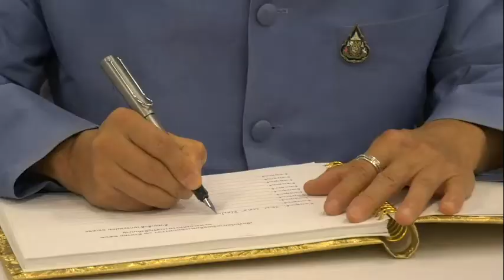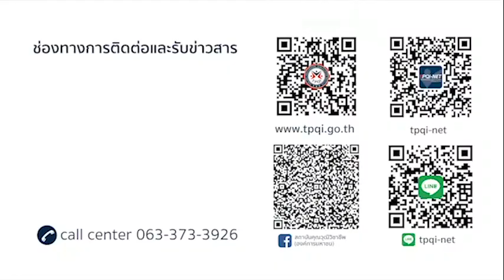สคช.ร่วมถวายพระพร 12 สิงหาคม 2562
นายพิสิฐ รังสฤษฎ์วุฒิกุล ผู้อำนวยการสถาบันคุณวุฒิวิชาชีพ นำคณะผู้บริหาร และเจ้าหน้าที่ สถาบันคุณวุฒิวิชาชีพ (องค์การมหาชน) ร่วมถวายพระพรชัยมงคล เนื่องในโอกาสวันเฉลิมพระชนมพรรษา สมเด็จพระนางเจ้าสิริกิต์ พระบรมราชินีนาถ พระบรมราชชนนีพันปีหลวง ณ สถาบันคุณวุฒิวิชาชีพ ชั้น 14 อาคารเพิร์ล แบงก์ค็อก